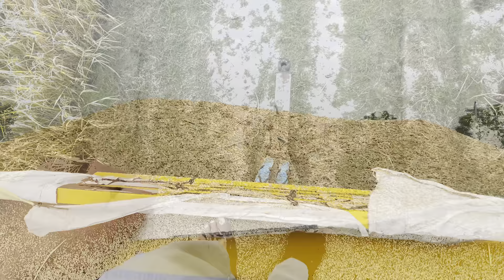Ajj frr zirri vadhi🌾🌾// bhangu farm🚜🚜🚜🚜🚜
My Instagram id daman_bhangu241
Snapchat id damanb1633
Fwl both id
A人A人人
๙ส๐ส๙๙๑๙๑56
All my frind and family th to watch my videos
Thank you to all watch my video
My YouTube friends I love you to all watch my videos and thank you. I love you